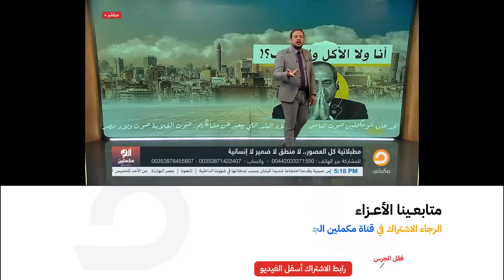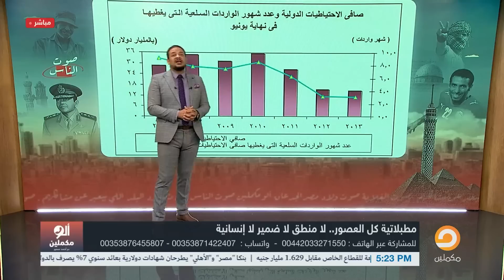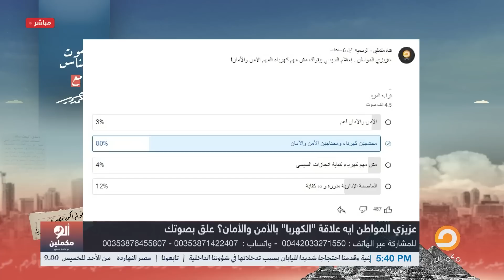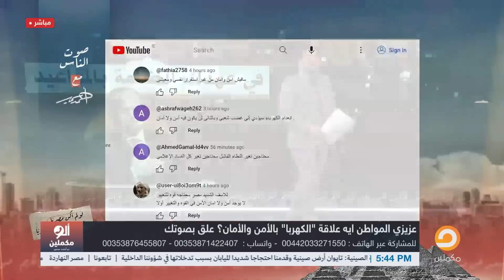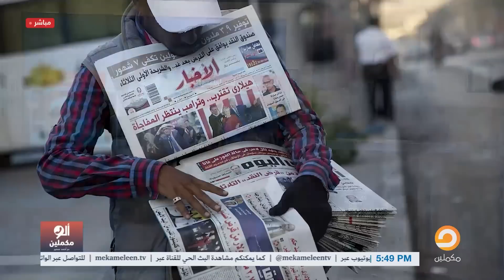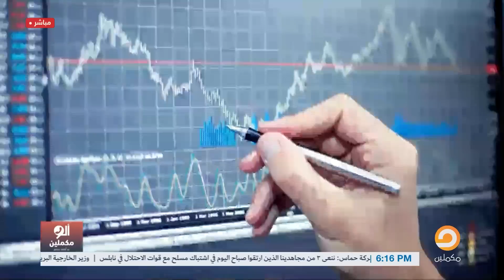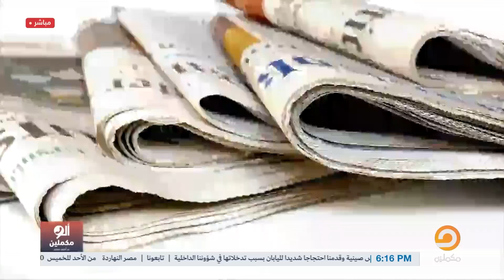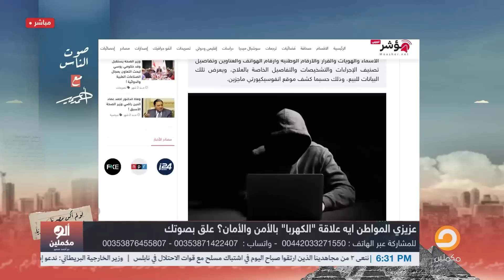الحلقة الكاملة|| برنامج ألو مكملين | الحلقة 2315 مع أحمد سمير || 25-07-2023